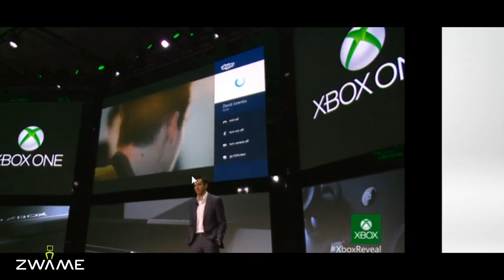ZWAME News #13 - Especial XBOX One